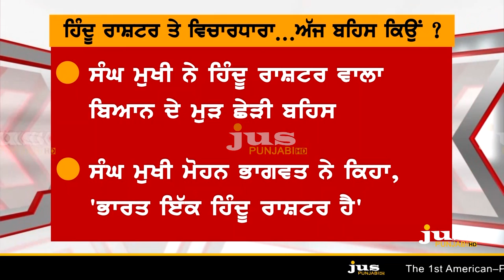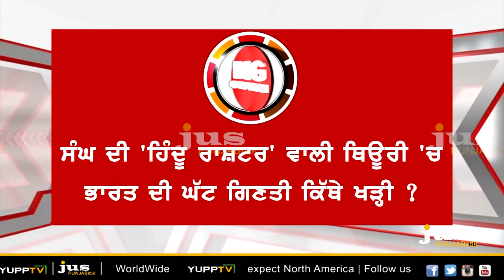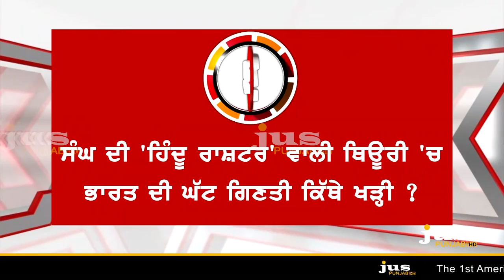Why Khalistan becomes Issue in Hindu Rashtra Debate ? || To The Point || KP Singh || Jus Punjabi